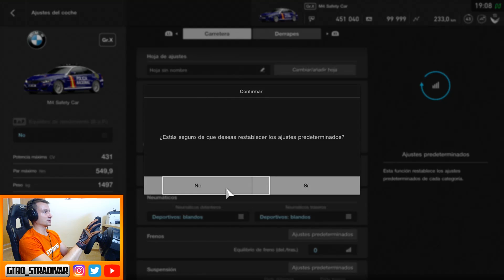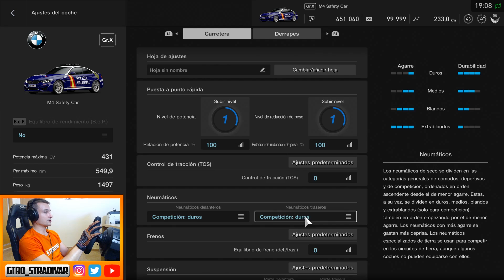GT SPORT - EL COCHE MAS RAPIDO EN NURBURGRING #76 | BMW M4 SAFETY CAR | GTro_stradivar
Gran Turismo Sport - El coche mas rapido en Nurburgring - Vuelta rapida con el BMW M4 Safety Car